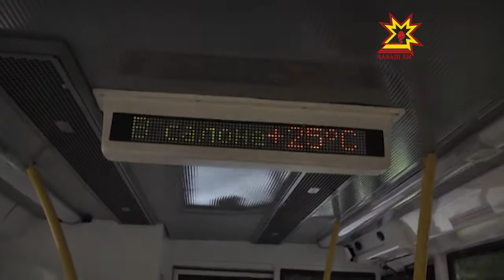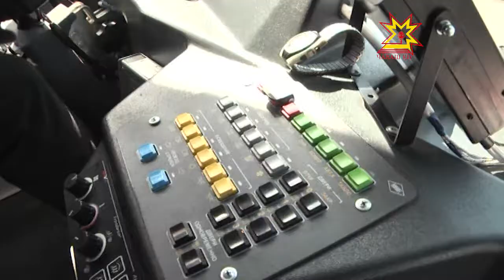Троллейбусра кÿмепе çÿрекенсем валли меллĕх пулĕ-ши?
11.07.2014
Шупашкарта 1-мĕш маршутпа çĕнĕ троллейбус çÿрет. Вăл ытти транспортран аялрах, ку кÿмепе çÿрекенсемшĕн меллĕ теççĕ. Хальлĕхе транспорта пирĕн хулана тĕрĕслеме илсе килнĕ. Çĕнĕ роллейбуспа пирĕн ĕçтешсем те ярăнса курчĕç.